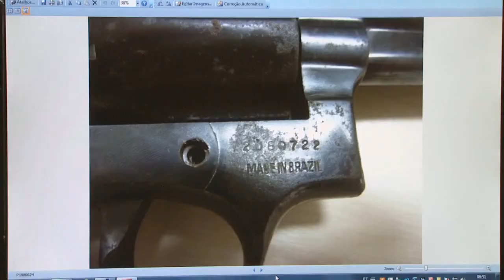ALTV 2ª - Teaser 2013